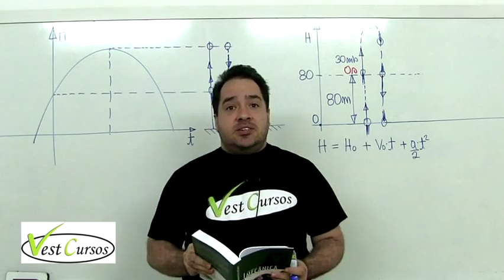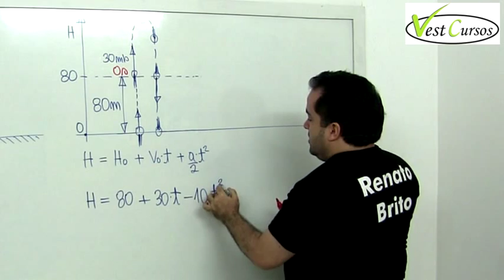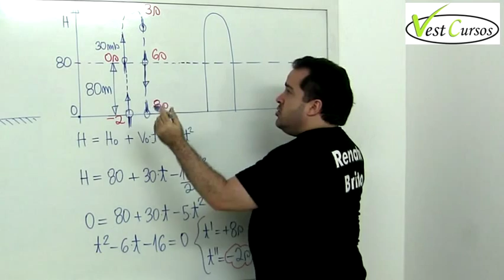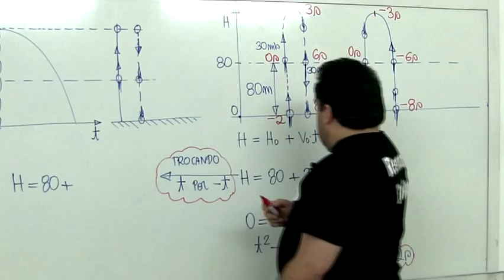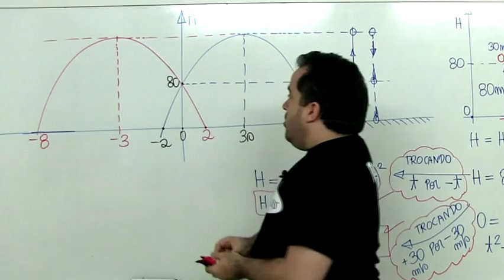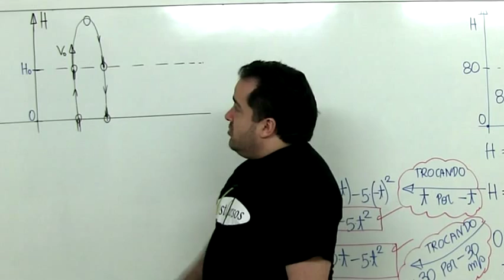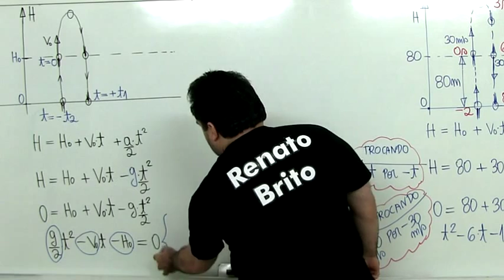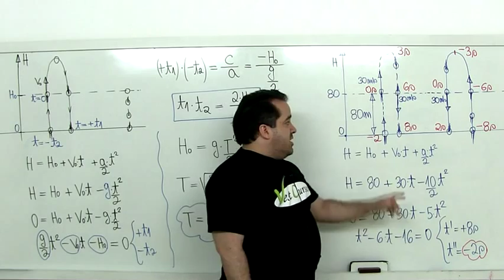Questão 97 Resolvida - Green Book - prof Renato Brito - versão 2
Essa questão é bem interessante. A resolução mais concisa para ela, entretanto, requer que voce tenha percebido uma interessante interpretação para a solução negativa da equação do 2o grau no estudo cinemático do MUV. Nesse vídeo eu faço uma introdução explicando essa interpretação bem sutil e, em seguida, resolvemos a questão 97 em poucos passos. Vale a pena conferir.